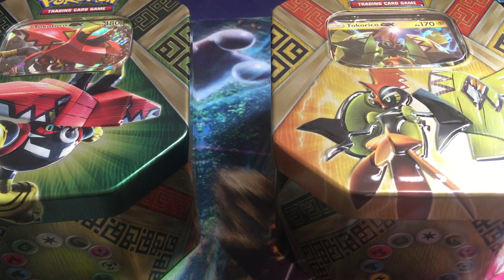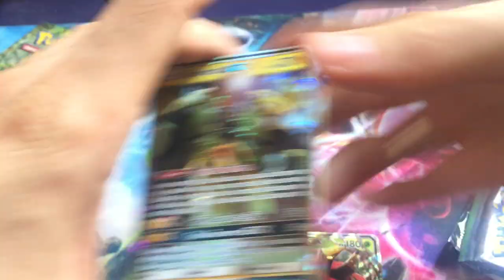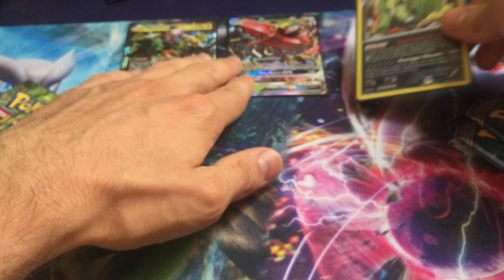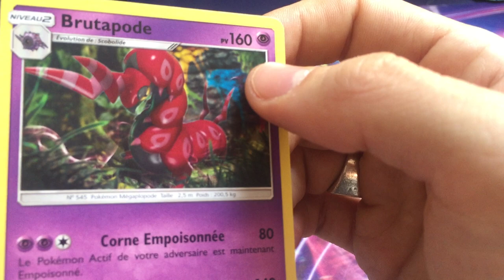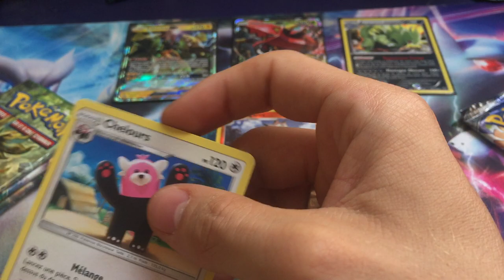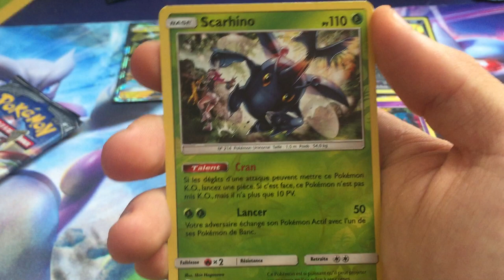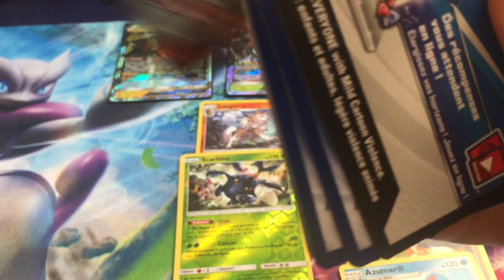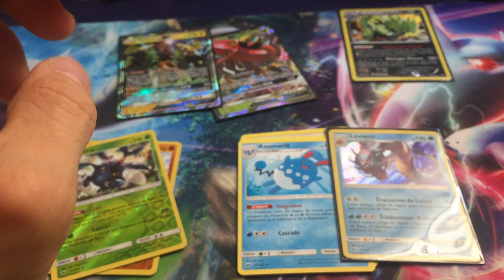OUVERTURE POKEMON DE 2 POKEBOX SOLEIL ET LUNE 3 OMBRES ARDENTES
Hey YO WHAT'S UP tout le monde,
Aujourd'hui, on s'ouvre les 2 POKEBOX SOLEIL ET LUNE 3 - OMBRES ARDENTES. J'ai déjà ouvert la Pokébox à l'effigie de TOKOTORO GX (Gardien au nom imprononçable). Et donc aujourd'hui on poursuit avec l'ouverture de la box TOKORICO GX. On poursuit la découverte de la série. Ces box seront-elles généreuses? La réponse en vidéo ;D

Un petit pouce bleu et un petit commentaire pour me dire ce que vous en avez pensé ;).